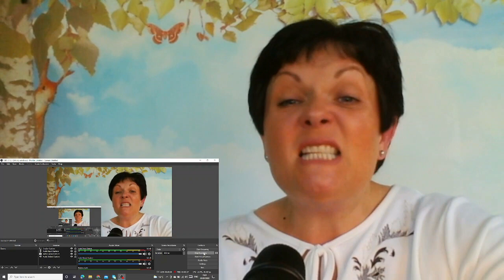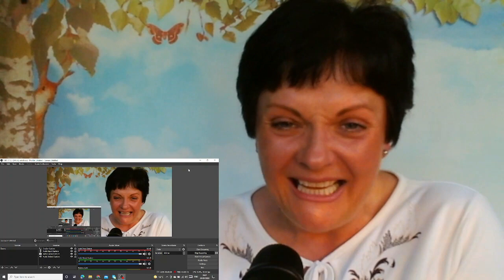Foodie Beauty in God Like Cleaning! My Reaction!